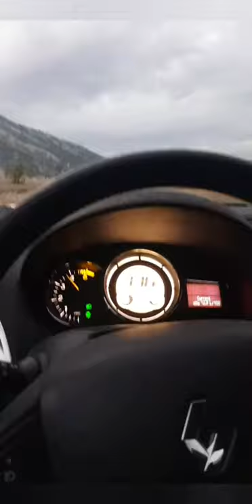Video on how not to drive!!😉😉